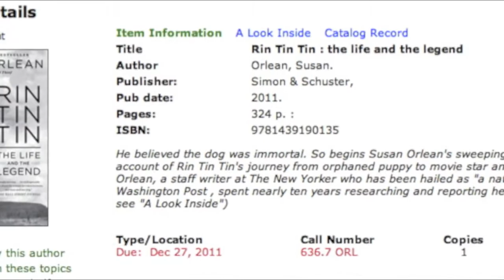MGPL Presents: Best of 2011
A few of the staff here at the Morton Grove Public Library tell what their favorite's of 2011 were.